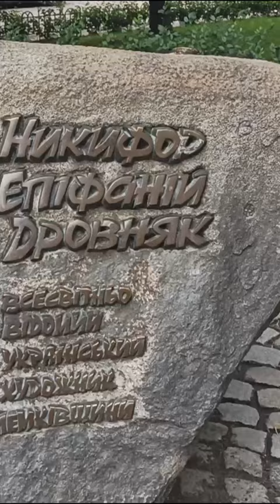Nikifor Epiphanius Drovniak, Lviv, Ukraine